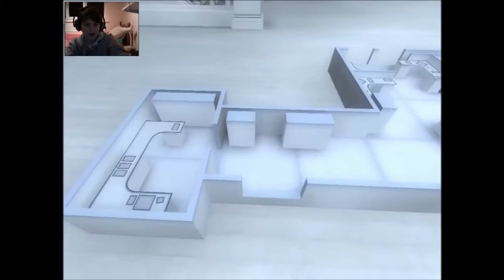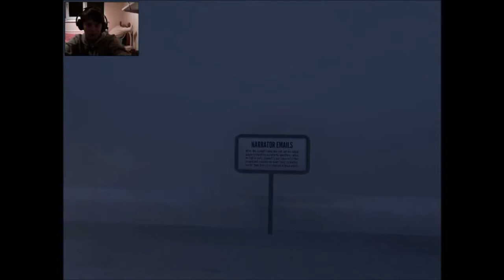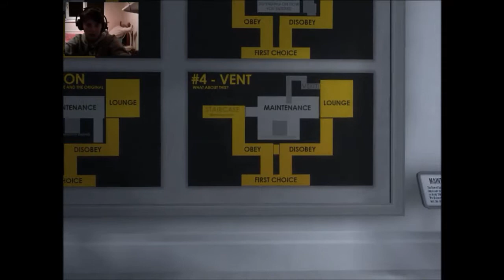The..credits...ending? | The Stanley Parable | Ep 6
im not sure what it was supposed to be, if they are credits or if they are part of the game
leave a comment it really helps
and like for more

description tags
the stanley parable
advnture
broom
broom closet
credits
credit ending
narrator
dog
dogs
dawg
dawgs
dogjeff
dogjeff07
dog jeff
dog jeff07